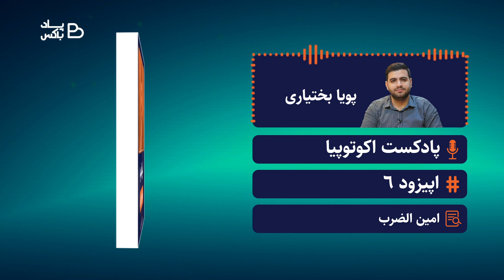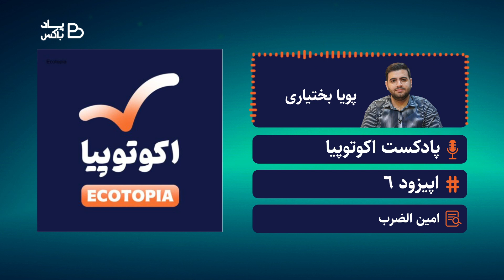پادکست اکوتوپیا - قسمت ششم | Ecotopia Podcast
پادکست اکوتوپیا - قسمت ششم
اپیزود ششم: امین‌الضرب - بنیان‌گذار اتاق بازرگانی

در این اپیزود داستان فعال اقتصادی‌ای رو خواهیم گفت که هم خودش و هم پسرش کارهای بسیار بزرگی برای ایران کردند. کسی که به سبب هم ضراب و هم امین بودنش ناصرالدین شاه به او لقب امین الضرب را اعطا کرده بود.
امین الضرب نماد یک آدم مسئول و فعال، آن هم در زمان نا امیدی، است. کسی که در سرنوشت خود و کشورش منفعل نبوده. پایه گذاری اتاق بازرگانی، بانک ملی، صنعت برق و ... تنها بخشی از فعالیت‌های این بزرگ‌مرد اقتصادیست.
در این اپیزود سعی داریم یکی از ریشه‌ای‌ترین مشکلات اقتصاد ایران رو بررسی کنیم؛ عامل مهمی که باعث انقلاب 57شد و الان حدود پنج دهه‌ست که اقتصاد ما رو دچار مشکل‌ها و بحران‌های فراوون کرده.

نویسنده، طراح و گوینده: پوریا بختیاری
کارگردان صوتی و تدوین: حسین زنگنه
تهیه کننده: مهدیار آقاامینی
صدا بردار: امین کوششی

کاری از گروه پادکست‌های شهرزاد و وب‌سایت اکوتوپیا

Ecotopia Podcast - Episode 6

In this episode, we will tell the story of an economic activist who both he and his son did great things for Iran. The one who was given the title of Amin al-Zarb by Naser al-Din Shah because he was both Zarrab and Amin.
Amin al-Zarb is a symbol of a responsible and active person, even in times of despair. Someone who was not passive in the fate of himself and his country. The establishment of the Chamber of Commerce, the National Bank, the electricity industry, etc. is only part of the activities of this great economic man.
In this episode, we are trying to examine one of the most fundamental problems of Iran's economy; An important factor that caused the revolution of 1979 and has caused our economy to face many problems and crises for about five decades now.

Author, Designer and Narrator: Pouria Bakhtiari
Sound Director and Editor: Hossein Zanganeh
Producer: Mehdiar Agha Amini
Voiceover: Amin Kusheshi

Shahrazad podcasts group and Ecotopia website

All the rights of this video belong to the creator of this channel and can only be published on this channel.